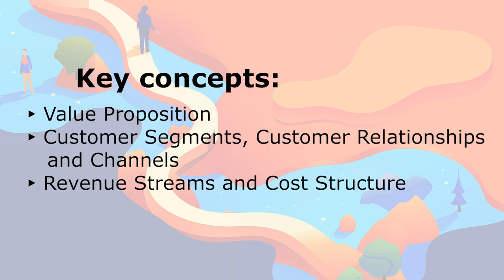EmpowerED mini-MOOC no. 4